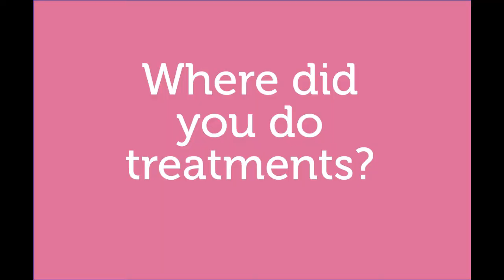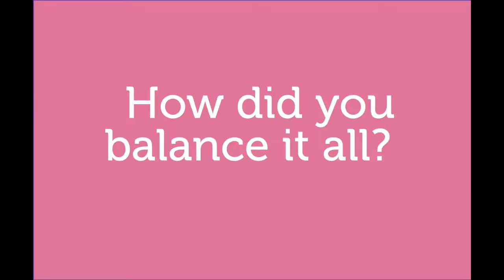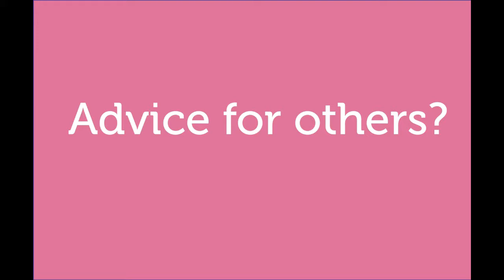Geaux Pink Tigers - Jackie and Gaschen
Dr. Lorrie Gaschen, LSU SVM professor and Associate Dean, and Jackie St. Croix, a second-year student, were both diagnosed with cancer in 2016. Both received treatment at Mary Bird Perkins - Our Lady of the Lake Cancer Center. And both have the same hairstyle. But each of their stories are very different. How did they overcome battling cancer and continuing to go to school and work at the LSU School of Veterinary Medicine? You will have to watch for yourself.